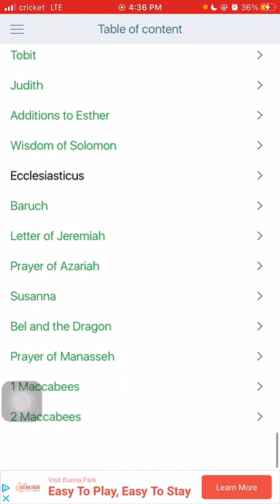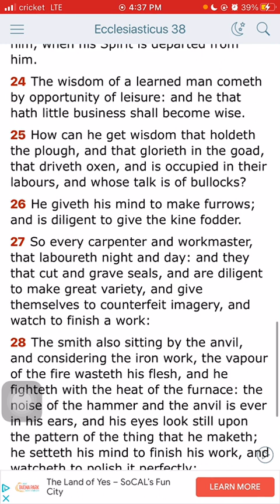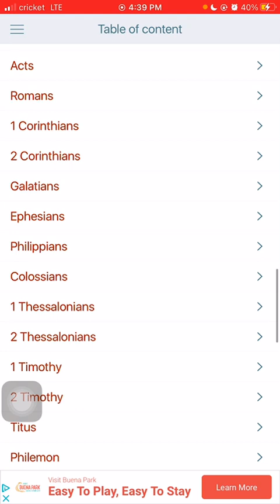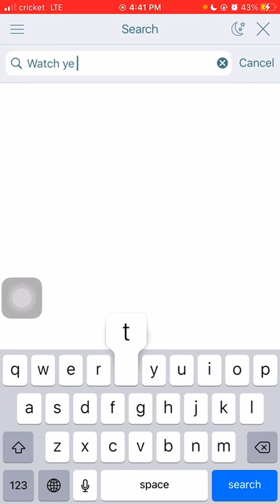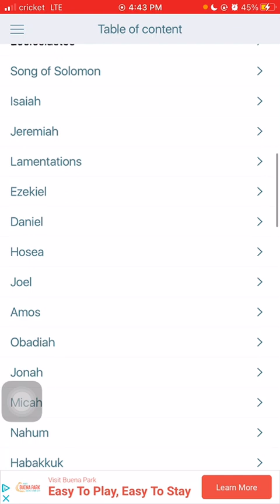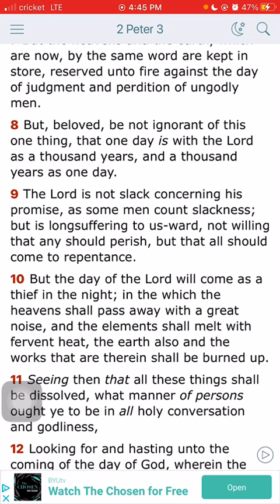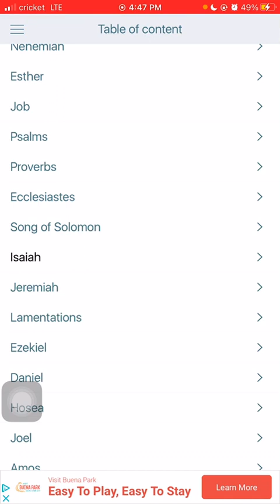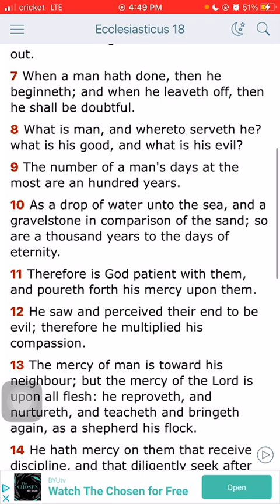Time is Crucial Within Our Walk